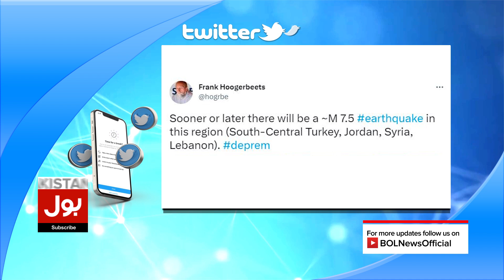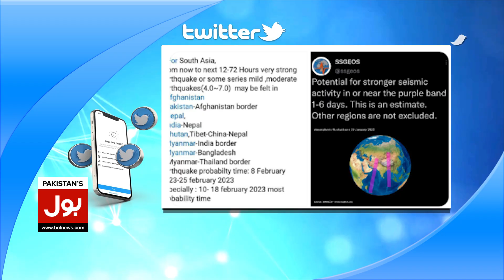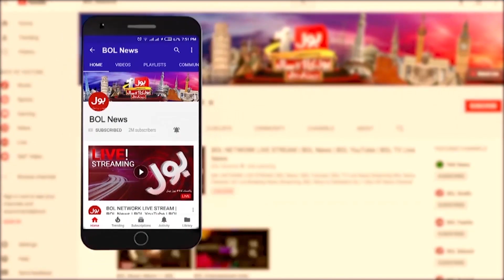Earthquake Danger in Pakistan after Turkey and Syria? | Breaking News